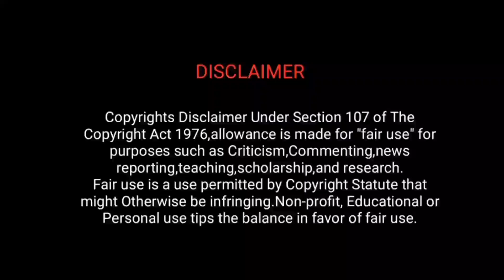போடா போடி மாதிரி ஒரு சுவாரசியமான Korean movie😍|Tamil Movie Explanation|Tamil dubbed movie|mysterydiv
போடா போடி மாதிரி ஒரு சுவாரசியமான Korean movie